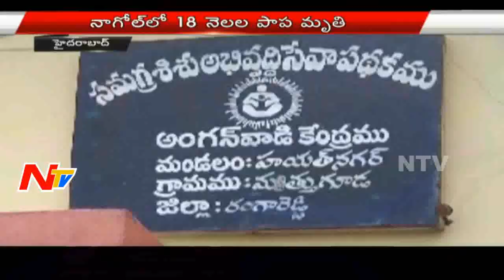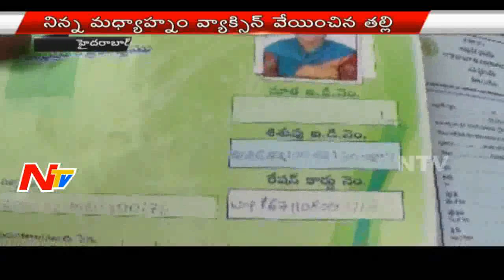Baby Dies after Polio Vaccine in Hyderabad | NTV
Baby Dies after Polio Vaccine in Hyderabad.